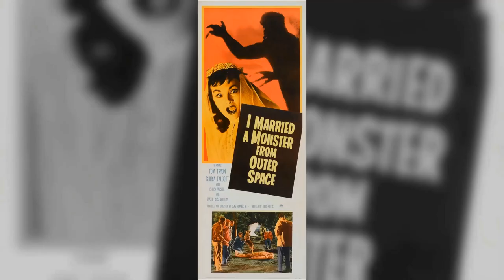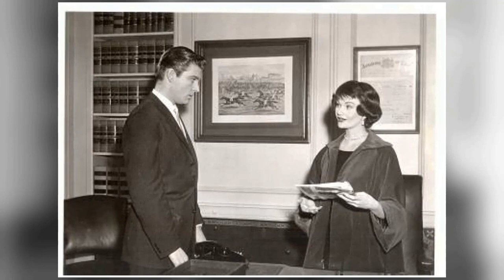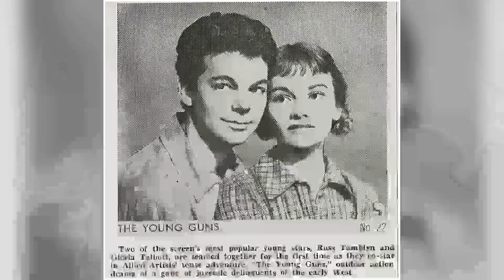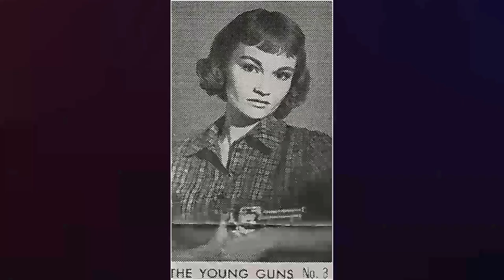Instagram Insights Show: Gloria Talbott Is an Unknown Name for the Current Generation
Calling all movie buffs and Classic Hollywood devotees! 🎞️ Today, we pay homage to the timeless Gloria Talbott, whose brilliance illuminated the silver screen like no other. 🌟

Join me as we journey through Gloria Talbott's unforgettable performances, iconic characters, and cinematic triumphs that shaped their enduring legacy. 🎥

🎬 Lights, camera, and let's honor the legacy of Classic Hollywood with Gloria Talbott as our luminary of choice! ✨🎭
Filmography:
An Eye for an Eye
Perry Mason
Arizona Raiders
Death Valley Days
Lassie
Mr. Novak
Gunsmoke
Laramie
The Untouchables
Wagon Train
Frontier Circus
87th Precinct
Bronco
Surfside 6
Rawhide
Dr. Kildare
Cain's Hundred
The Life and Legend of Wyatt Earp
Whispering Smith
The Brothers Brannagan
Bringing Up Buddy
The Islanders
Wanted: Dead or Alive
Riverboat
Shotgun Slade
The Roaring 20's
Bat Masterson
The Leech Woman
The Rebel
Law of the Plainsman
Oklahoma Territory
Bonanza
Markham
Girls Town
The Oregon Trail
Playhouse 90
Zorro
Alias Jesse James
Cimarron City
I Married a Monster from Outer Space
The Restless Gun
M Squad
Cattle Empire
Mike Hammer
The Betty White Show
Richard Diamond, Private Detective
Climax!
The Millionaire
The Gray Ghost
Matinee Theatre
Alcoa Theatre
Sugarfoot
Wire Service
Taming Sutton's Gal
Daughter of Dr. Jekyll
The Cyclops
West Point
The Oklahoman
The Kettles on Old MacDonald's Farm
The Sheriff of Cochise
Mr. Adams and Eve
Dr. Hudson's Secret Journal
Engagement Party
Conflict
The Young Guns
Strange Intruder
Sneak Preview
Crossroads
Frontier
Cavalcade of America
Lucy Gallant
Gang Busters
All That Heaven Allows
The Johnny Carson Show
We're No Angels
Treasury Men in Action
Stage 7
Crashout
Fireside Theatre
Tales of a Wayward Inn
Public Defender
Your Favorite Story
The Roy Rogers Show
Annie Oakley
The Backbone of America
The Cisco Kid
Hopalong Cassidy
The Gene Autry Show
Northern Patrol
Chevron Theatre
Boston Blackie
Craig Kennedy, Criminologist
The Range Rider
Cowboy G-Men
Inside Harvester
My Little Margie
We're Not Married!
Desert Pursuit
Sweet and Low-Down
Maytime
The Little Big Top
Perry Mason
Arizona Raiders
Death Valley Days
Lassie
Mr. Novak
Gunsmoke
Laramie
The Untouchables
Wagon Train
Frontier Circus
87th Precinct
Bronco
Surfside 6
Rawhide
Dr. Kildare
Cain's Hundred
Whispering Smith
The Brothers Brannagan
Bringing Up Buddy
The Islanders
Riverboat
Shotgun Slade
The Roaring 20's
Bat Masterson
The Leech Woman
The Rebel
Oklahoma Territory
Bonanza
Markham
Girls Town
The Oregon Trail
Playhouse 90
Zorro
Alias Jesse James
Cimarron City
The Restless Gun
M Squad
Cattle Empire
Mike Hammer
Climax!
The Millionaire
The Gray Ghost
Matinee Theatre
Alcoa Theatre
Sugarfoot
Wire Service
Taming Sutton's Gal
The Cyclops
West Point
The Oklahoman
Engagement Party
Conflict
The Young Guns
Strange Intruder
Sneak Preview
Crossroads
Frontier
Cavalcade of America
Lucy Gallant
Gang Busters
We're No Angels
Stage 7
Crashout
Fireside Theatre
Public Defender
Your Favorite Story
Annie Oakley
The Cisco Kid
Hopalong Cassidy
Northern Patrol
Chevron Theatre
Boston Blackie
Craig Kennedy, Criminologist
The Range Rider
Cowboy G-Men
Inside Harvester
My Little Margie
We're Not Married!
Desert Pursuit
Sweet and Low-Down
Maytime